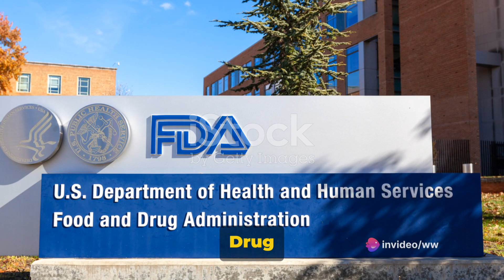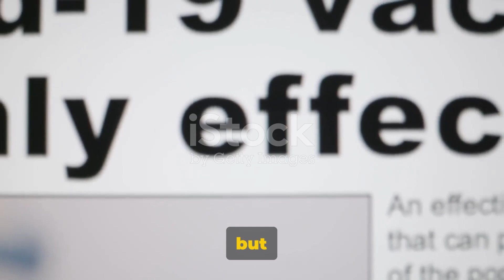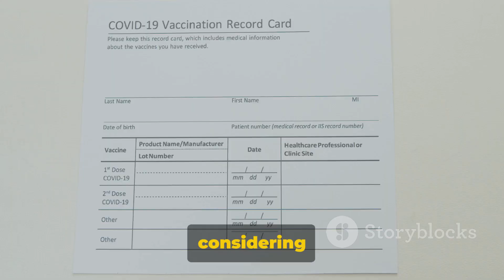Novavax Unveiled: The New Player in COVID-19 Vaccines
🌐 **Novavax: What to Know About the Latest COVID-19 Vaccine**

With the recent FDA authorization of the Novavax COVID-19 vaccine in July 2023, Americans now have another option for safeguarding themselves against the coronavirus. In this video, we'll delve into key aspects of the Novavax vaccine, exploring its technology, efficacy, and unique features.

👉 **Understanding Novavax Technology**
Novavax employs a protein-based approach, delivering a fragment of the coronavirus' spike protein to cells, thereby training the immune system to recognize and combat the virus. This traditional method stands in contrast to the mRNA platform used by vaccines like Pfizer-BioNTech and Moderna. The Novavax vaccine includes a chemical adjuvant derived from natural compounds, enhancing the immune response.

👉 **Efficacy and FDA Authorization**
Clinical trials conducted in the United States and Mexico, involving over 25,000 participants, demonstrated a robust efficacy of 90.4% against mild, moderate, or severe COVID-19. The FDA granted an emergency use authorization (EUA) for the Novavax vaccine as a two-dose primary series for individuals aged 18 and older. However, discussions about its potential role as a booster are pending FDA evaluation.

👉 **Addressing Vaccine Hesitancy**
Novavax's protein-based approach represents a more traditional vaccination technology, potentially appealing to individuals hesitant about mRNA vaccines. Dr. Peter Marks, Director of the FDA's Center for Biologics Evaluation and Research, noted that offering a protein-based alternative may increase vaccine acceptance, addressing concerns about newer mRNA technologies.

👉 **Safety Considerations and Side Effects**
The Novavax vaccine exhibited common side effects similar to other COVID-19 vaccines, such as pain at the injection site, fatigue, and headache. However, the FDA noted an increased risk of myocarditis and pericarditis, inflammation of the heart and its lining. This risk is rare and comparable to that associated with mRNA vaccines.

👉 **Future Prospects and Public Reception**
As the Novavax vaccine enters the market, it provides an additional choice for Americans seeking COVID-19 vaccination. Despite challenges and competition with established vaccines, experts believe the diverse approaches to immune system stimulation are essential. The video concludes by emphasizing the importance of informed decision-making and collaboration in the ongoing battle against COVID-19.

Image Credit : Adobe Firefly
Video: InVideo